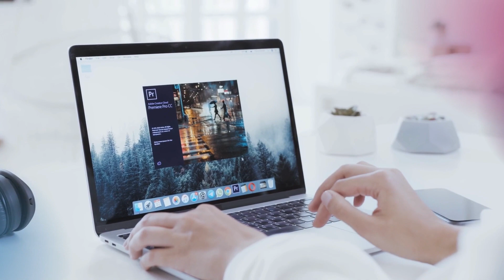Bilgisayarımızın Bataryasının Ömrünü Tamamladığını Nasıl Anlarız ?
Bilgisayarımızın bataryası şarj olmuyorsa prizden çektiğimizde kapanıyorsa prize takılı ancak ilerleme kaydetmiyorsa ne yapmalıyız cevabı videoda
Ayrıcalıklardan yararlanmak için bu kanala katılın: